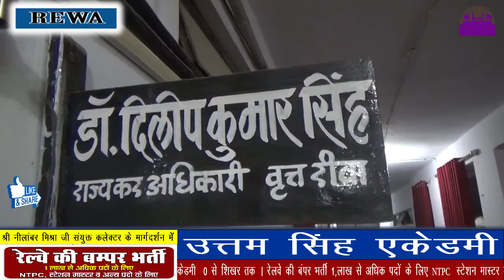अब वसूली के लिए होंगे बैंक खाते अटैच ||REWA DARSHAN